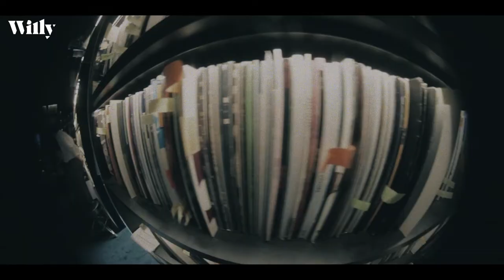JANSSEN MEETS DEEWEE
Ken je DEEWEE al? Dat is het platenlabel dat David en Stephen Dewaele (Soulwax / 2manydjs) enkele jaren geleden uit de grond stampten. Onlangs werd de vijftigste release op het label gevierd met een compilatiealbum 'Foundations'.

Luc Janssen sprak de broers in hun indrukwekkende studio in Gent, omringd door meer dan 36.000 LP's. En hij stelde hen de onmogelijke vraag: kies uit al deze platen de artiesten die jullie het meest beïnvloed hebben. Luister hier onder naar twee uur straffe verhalen en mooie anekdotes over oa Kraftwerk, Iggy Pop en Motorhead.